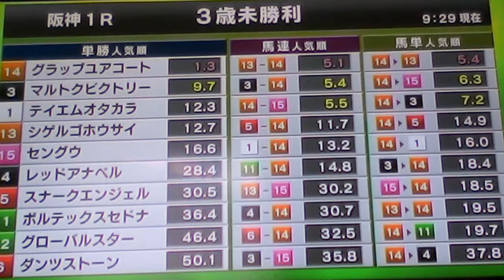2015/6/7阪神1R